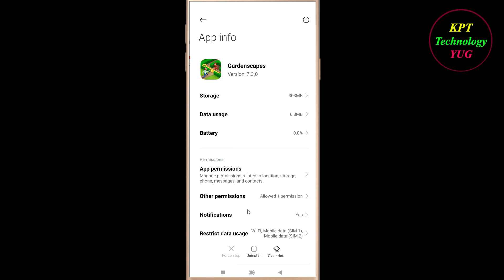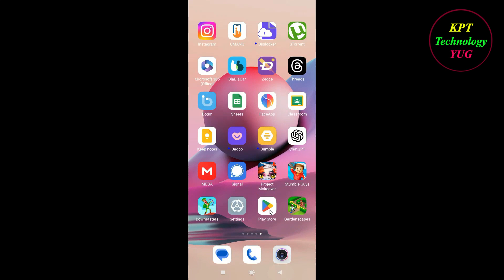How to Fix Gardenscapes App Keeps Stopping Error Android & Ios | Apps Keeps Stopping Problem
In this video, i will show you how to fix / Solve Gardenscapes  Keeps Stopping Problem in Android & Ios Mobile. If you are facing same problem in your mobile then it will help you to get rid of this error.